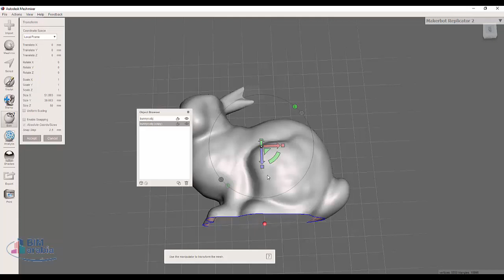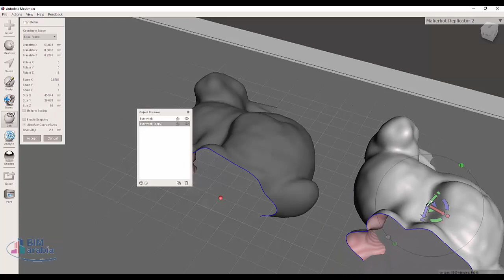Meshmixer move rotate